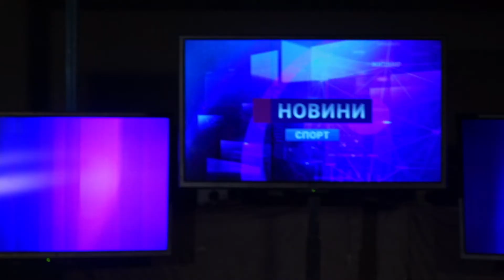Новини спорту — 16 вересня 2015 року